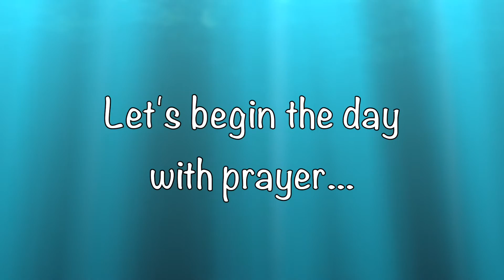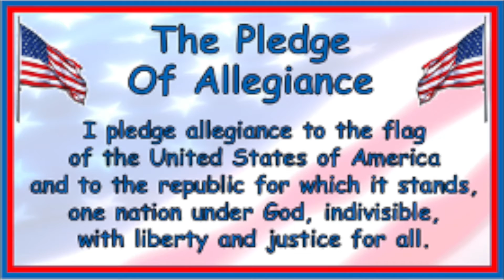All Souls Assembly 10 13 20